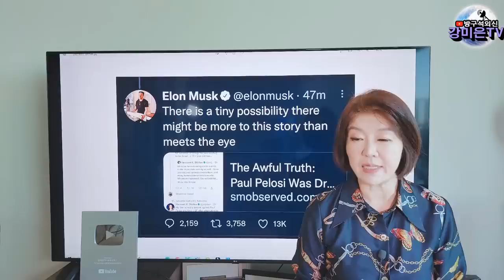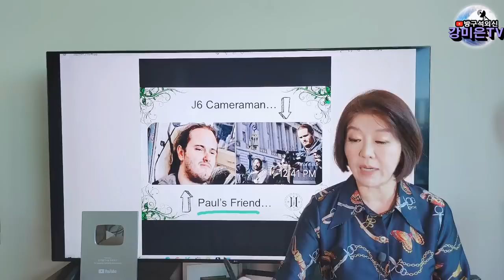점점 더 놀라운 폭로. 다 밝혀진다 [강미은TV 방구석외신]